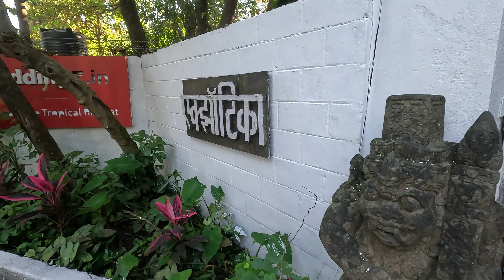A short trip to Yeoor hill Thane⚡ A must visit Place near Mumbai with Friends and Family⚡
A short trip to Yeoor hill Thane and a Glimpse of the Greenery it posses with Best Restaurant to have food beside the Nature like Bombay Duck and Exotica. A must visit Place near Mumbai with Friends and Family.